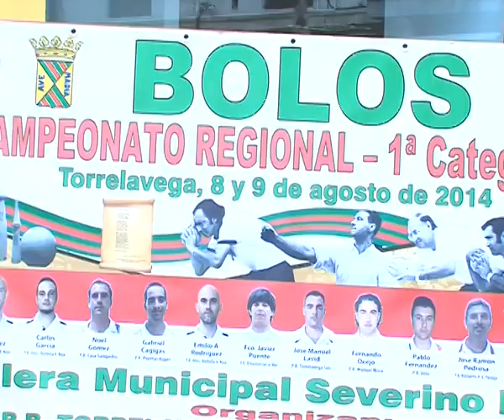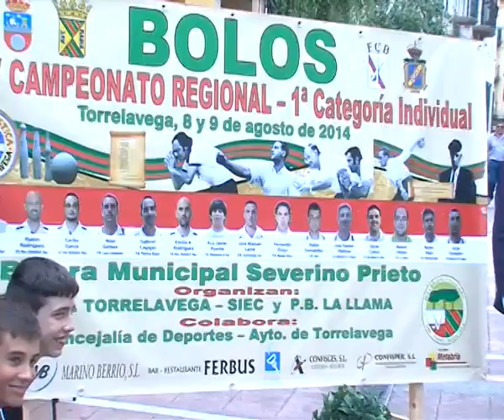4 8 2014 RUEDA PRENSA PRESENTACION CAMPEONATO REGIONAL DE BOLOS Y GRAFFITI BOLERA CARMELO SIERRA PAR